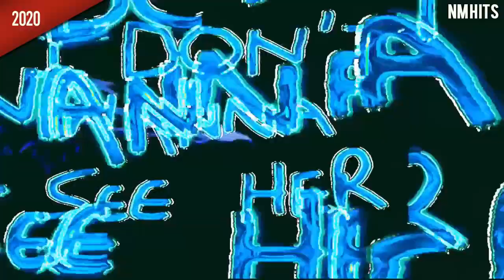Músicas Atuais Viciantes de Cada Ano 2019/2020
Músicas INTRO INICIO: Fousheé - Deep End
Música INTRO FIM: Marshmello - Moving On

LIKE? OBRIGADO pela visualização